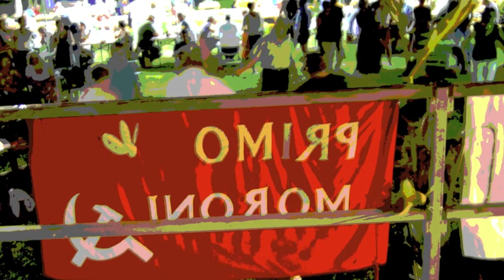Dalle belle città - I ribelli della montagna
Canto scritto a più mani durante la resistenza da una brigata partigiana,
Testo:
Dalle belle citta` date al nemico
fuggimmo un di' su per l'aride montagne
cercando liberta` fra rupe e rupe
contro la schiavitu' del suol tradito.

Siamo i ribelli della montagna
viviam di stenti e di patimenti
ma quella fede che ci accompagna
sara` la legge dell'avvenir.

Lasciammo case, scuole ed officine
mutammo in caserme le vecchie cascine
armammo le mani di bombe e mitraglia
temprammo il cuore e i muscoli in battaglia.

E` giustizia la nostra disciplina
liberta` e` l'ideal che ci avvicina
rosso sangue il color della bandiera
d'Italia siam l'armata forte e fiera.

Sulle strade dal nemico assediate
lasciammo talvolta le carni straziate
provammo l'amor per la patria nostra
sentimmo in cuor l'ardor della riscossa.